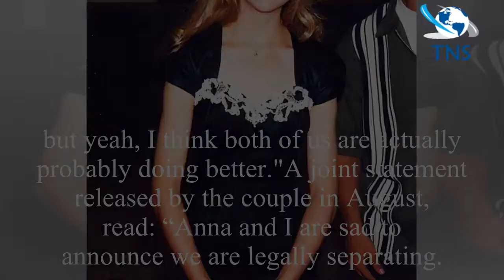Jurassic Park’s Ariana Richards in rare red carpet appearance 25 years after first film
Actress Ariana Richards attended the premiere for Jurassic World: Fallen Kingdom at the Walt Disney Concert Hall.
The 38-year-old, who played Lex Murphy in the original blockbuster movie, looked worl